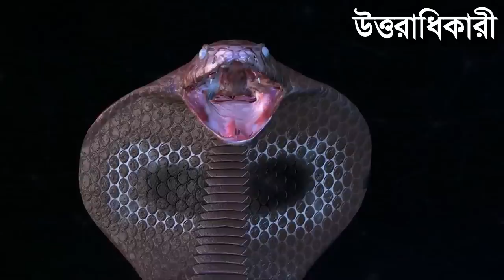শিহাব সাপ দেখে কি করেছিল দেখুন এর পর কি হলো..সরাসরি নিজের চোখেই দেখুন আল্লাহর কুদরত Shihab story P92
Name : md parvez reza rimon
Address Location : bangladesh, rangpur, panchagarh bhajampur 5030